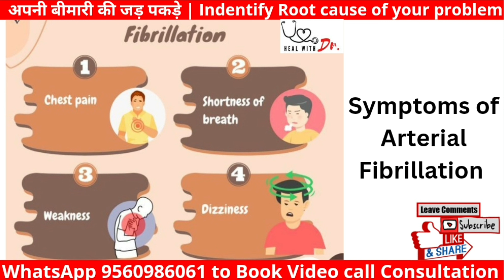Symptoms and Treatment of arterial Fibrillation| आर्टिरियल फेब्रिकेशन के लक्षण और इलाज